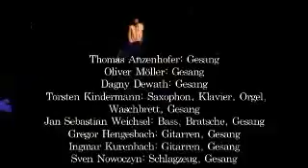A Tribute to Johnny Cash (Schauspielhaus Bochum)